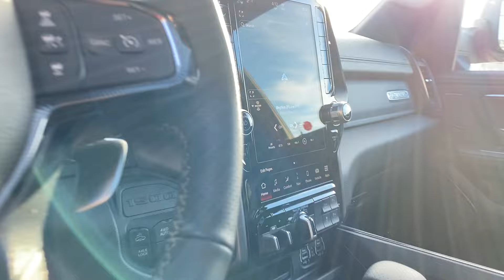2024 RAM 1500 REBEL G/T CREW CAB - T6053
THE LAST HEMI!

Take a quick spin around our gorgeous 2024 RAM 1500 Rebel G/T Crew Cab 4x4! Finished in Diamond Black Crystal Pearl on Black G/T heated and ventilated leather and vinyl seating, this truck is a showstopper!

If you haven't experienced what the G/T Package does to a RAM 1500, you're missing out! This Rebel is currently parked in our showroom so come see for yourself at Legacy Dodge Claresholm!

Legacy Dodge Claresholm
5202 - 1st Street W
Claresholm, AB
T0L 0T0
Canada

While every reasonable effort is made to ensure the accuracy of this information, we are not responsible for any errors or omissions. All prices subject to GST. Pricing and availability may change without notice. Please verify any information in question with Legacy Auto Group. AMVIC Licensed Dealer.